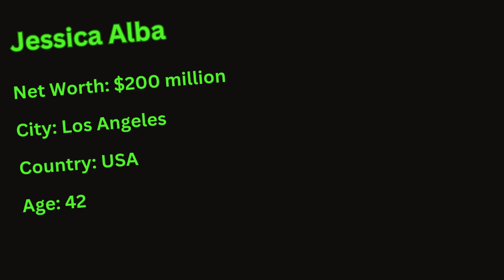Top Five Hollywood actresses how they are Richest !! Beautiful Woman Actresses.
Top Richest Hollywood actresses in the World   !! Beautiful  Woman Actresses.

Welcome back ! Today, we're revealing the top 5 richest actresses in Hollywood. These are the stars who've not only dazzled us on screen but also amassed fortunes to become titans of the industry. Let's get started!"